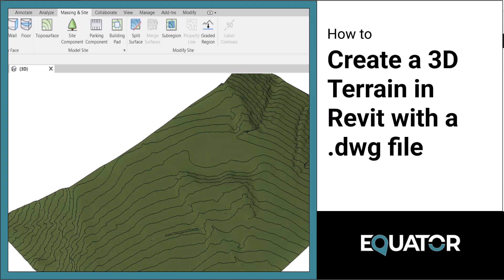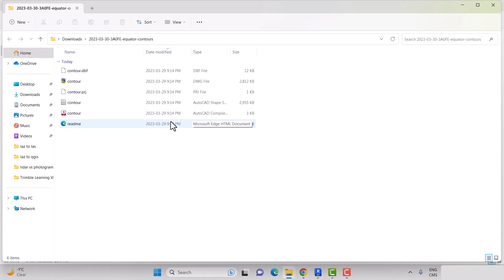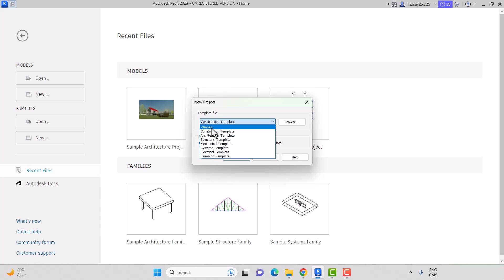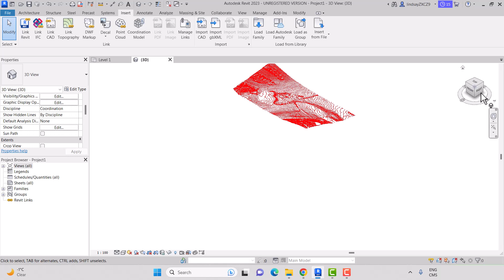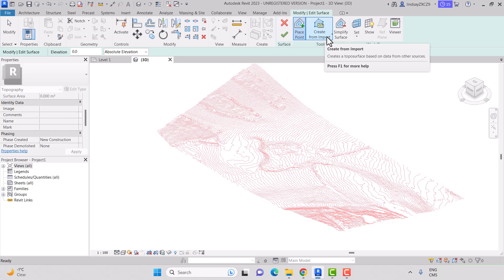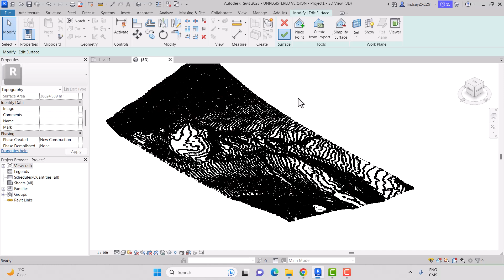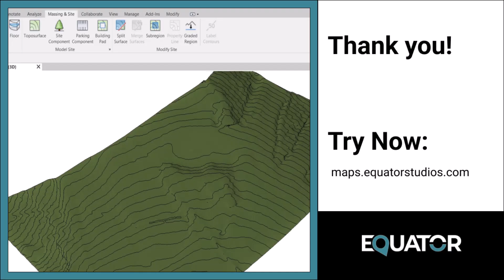Creating Topography in Revit Using an AutoCAD (.dwg) File containing LiDAR Contour Data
Do you need to create an accurate model of a proposed building or building retrofit in Revit for a presentation or proposal but are limited on time? Discover how to export LiDAR contour data from the Equator platform as an AutoCAD (.dwg) file, link it to a Revit model, and generate an accurate 3D terrain. Equator has an extensive collection of the latest LiDAR data available, so you can download your data and get started on your project immediately.

Dataset used in Equator is a QL1 dataset from the USGS 3DEP Elevation Program.

Skills demonstrated in this video include:
In Equator: creating a new site, generating contours, exporting contour data
In Revit: linking an AutoCAD file that contains contour data, and creating a toposurface from contour lines

00:00 Intro
00:21 - Find project location
01:13 - Create site boundaries
01:40 - Create contours in Equator
02:33 - Download contours from Equator
03:13 - Locate downloaded files
03:48 - Create new model in Revit
04:13 - Link CAD File
05:32 - Create toposurface from linked AutoCAD (.dwg) file
06:57 - Editing toposurface
07:50 - Apply realistic view to toposurface